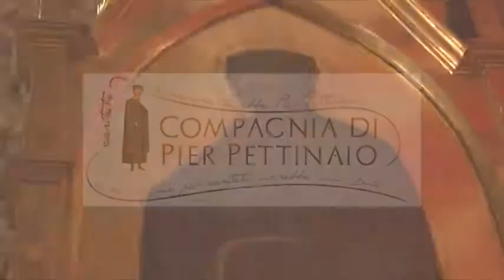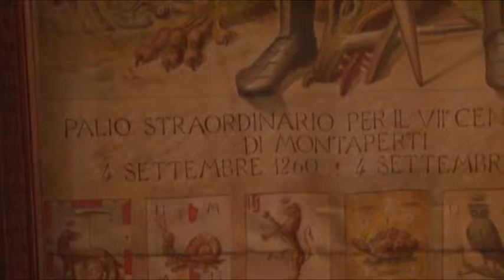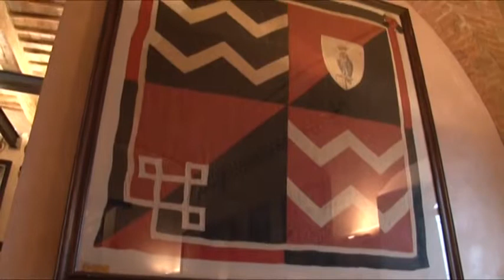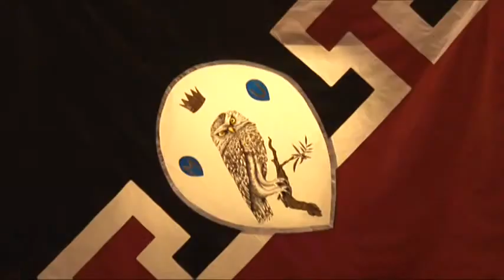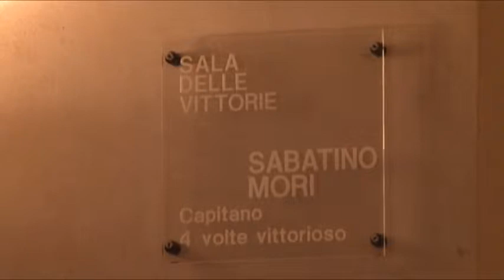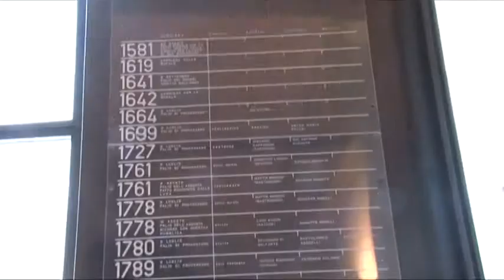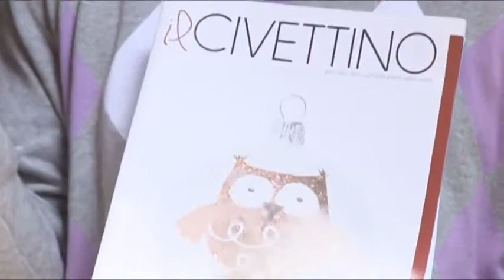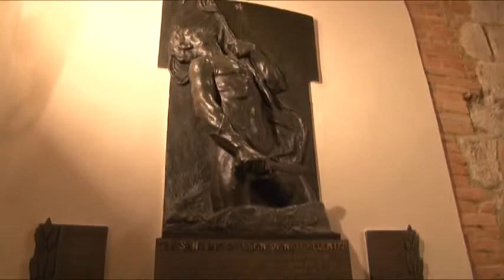Contrada E', Civetta, di Siena TV, 18 giugno 2015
Video realizzato da Siena TV, pubblicato in data 18 giugno 2015